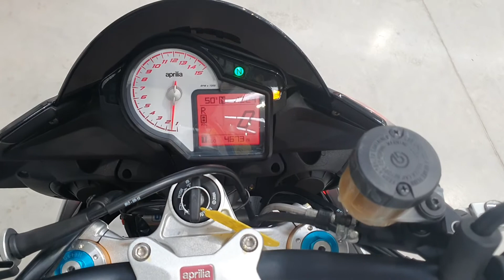Aprilia Tuono V4 1100 Factory 2016 - Completely Motorbikes